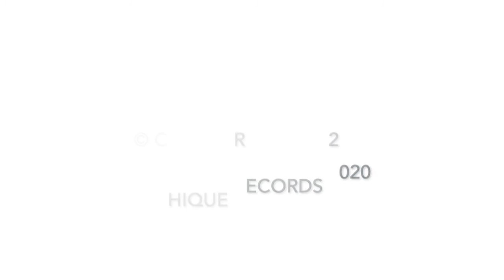A New Fence - Zandoka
Zandoka - A New Fence
taken from the album $wp$Tk available in all major digital music platforms.